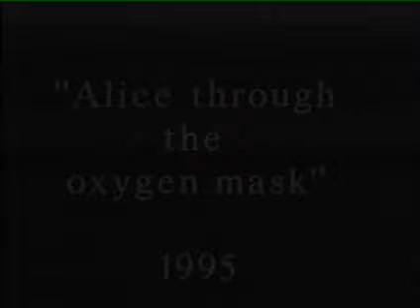Alice through the Oxygen Mask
Snippet of WYA play from 1995 'Alice Through the Oxygen Mask'Devised by the Group with text written by Pat Kavanagh and Katie Fallon. This was a new take on the Alice story and produced such nightmarish and hugely entertaining scenes as: Hitler-like leader addressing his Banana Company; Rats crawling from giant fridges; a game of chess involving the cast; a cowboy in the school classroom; a two-headed god (male and female). And through all this and more went the innocent Alice trying to figure it all out. The show was a huge success and confirmed the talent of director and facilitator Liam Meagher. Described by The Sunday Tribune as one of the theatre highlights for 1995.